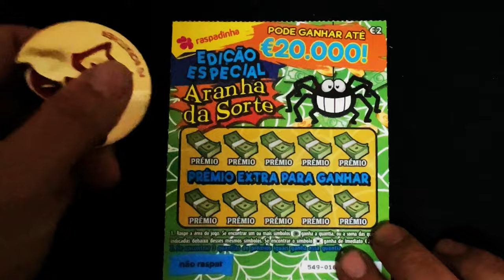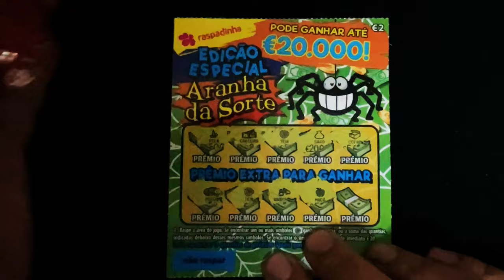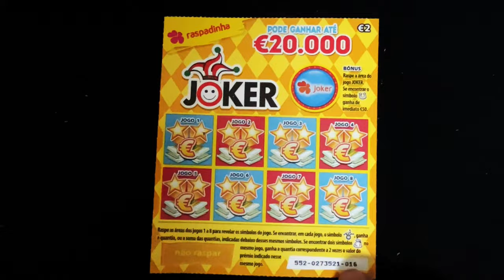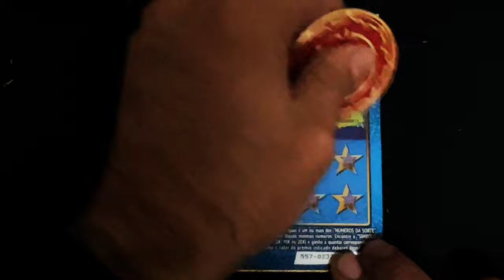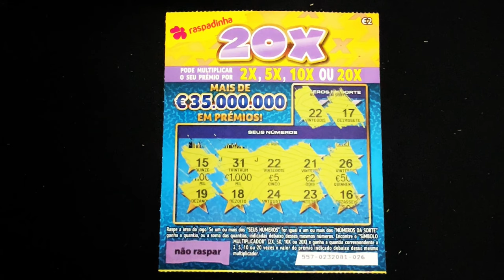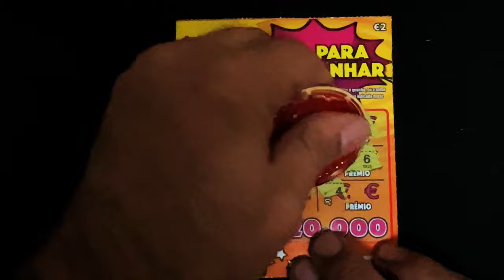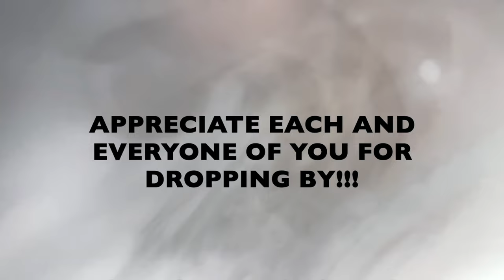💥💥💥 MIX DE €2 💶 💥 BOMBA‼️ 💥💥💥 MIX €2💶 💥 BOOM‼️💰💰💰raspadinhas